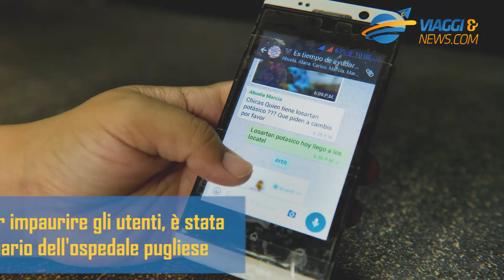Coronavirus, le bufale dei file audio su WhatsApp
L'allarme Coronavirus porta anche all'invenzione di bufale, spesso diffuse attraverso le nuove tecnologie. Su WhatsApp, ad esempio, potreste ricevere due file audio che parlano di un cinese ricoverato a Lecce. La notizia falsa, creata per impaurire gli utenti, è stata smentita anche dal primario dell'ospedale pugliese. L'unica fonte per tenersi aggiornati sulla diffusione in Italia, è il sito dell’Istituto Superiore della Sanità